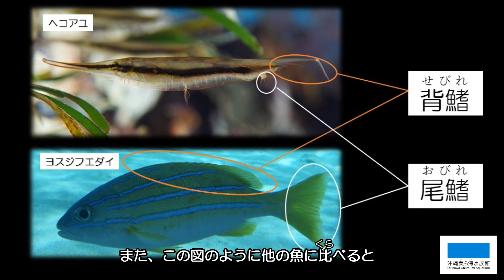海のビックリ！！すご技シリーズ⑤「ヘコアユ編」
本当に魚なの？と疑う外見のヘコアユ。枯れ葉のような姿は、身を守るのに大きく役立ちます。
ーーー
2022年2月28日まで開催！特別展「海のビックリすご技展」

※本企画展は、船の科学館「海の学びミュージアムサポート」の支援を受けて実施いたしました。